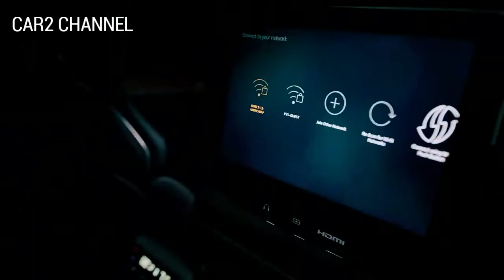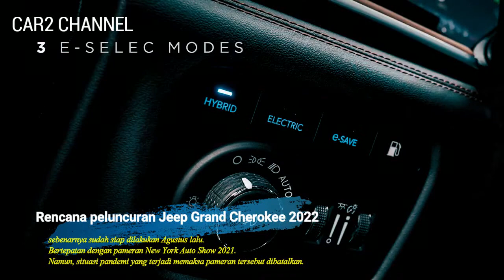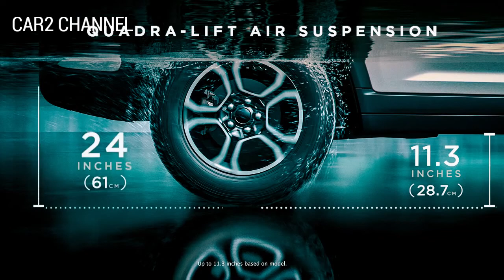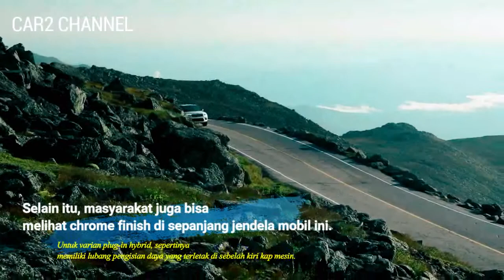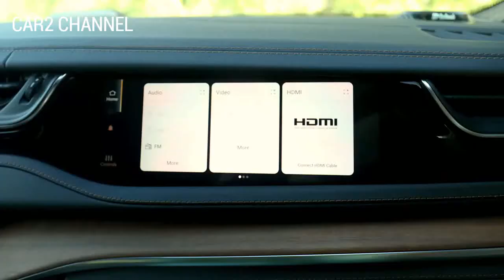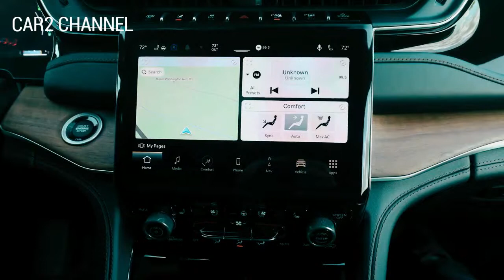Jeep Grand Cherokee 2022 Melantai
Music source.